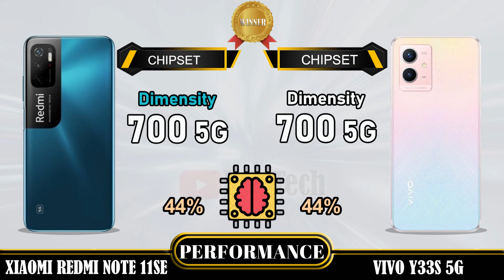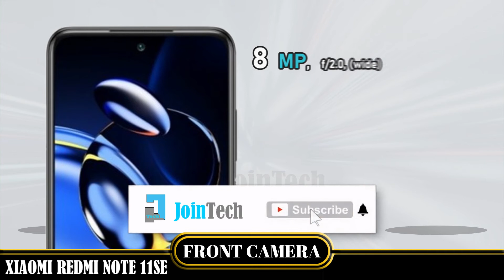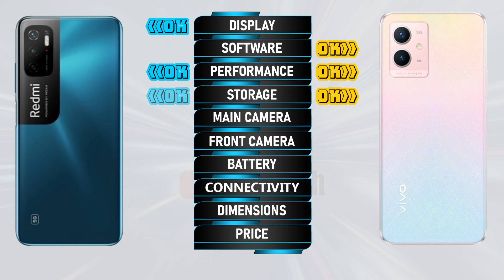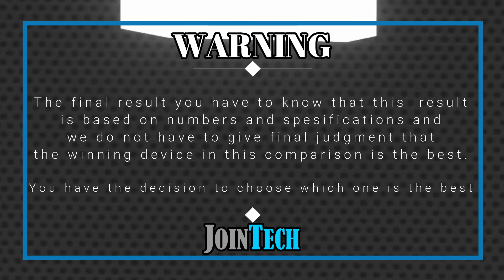XIAOMI REDMI NOTE 11SE VS VIVO Y33S 5G FULL SPECIFICATION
Redmi Note 11SE Vs Vivo Y33s 5G | Comparison | Review | Unboxing | Price | Antutu Score
This is a detail Redmi Note 11SE first look as we give a full review with Redmi Note 11SE hands on specifications and Redmi Note 11SE feature.
You'll see the specs under the cover of the Redmi Note 11SE comparison review and Redmi Note 11SE unboxing all specs.
Let us hear your Redmi Note 11SE first impressions and the different Redmi Note 11SE tests you carry out in the comments below. when JoinTech compare it with the Vivo Y33s 5G.
1. Credit: If i have been used in this video some Google Data( Images, Music, Clip Art and Short Videos etc.) are  just used for illustrative purposes only and nothing.
2. We can not guarantee that the information on this videos is 100% correct. Please help correct and provide positive feedback.
🔔 Turn on the bell for new upload notification 🔔
Please To:
► Video Content :
00:00 Intro
00:21 Best Display?
01:20 Best Software?
01:35 Best Performance?
02:03 Best Storage?
02:19 Best Main Camera?
02:48 Best Front Camera?
03:13 Best Battery?
03:34 Best Connectivity?
04:14 Best Dimensions?
04:43 Best Price?
04:52 Best Result?
05:06 Outro

Redmi Note 11SE  vs Vivo Y33s 5G full specifications
Vivo Y33s 5G vs Redmi Note 11SE full specifications
Redmi Note 11SE vs Vivo Y33s 5G comparison
Vivo Y33s 5G vs Redmi Note 11SE comparison
Redmi Note 11SE vs Vivo Y33s 5G
Vivo Y33s 5G Vs Redmi Note 11SE